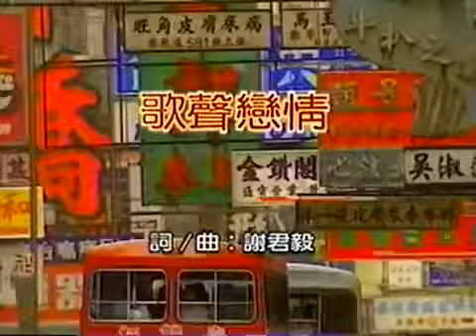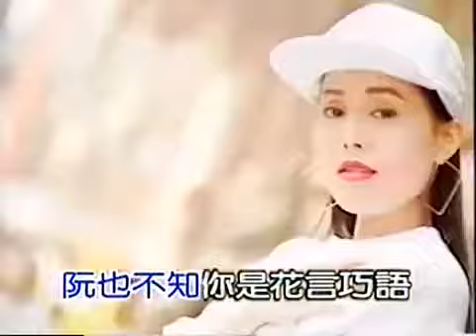陳小雲～～歌聲戀情